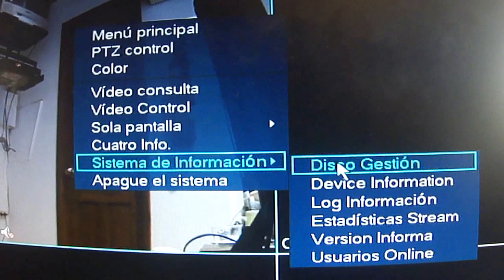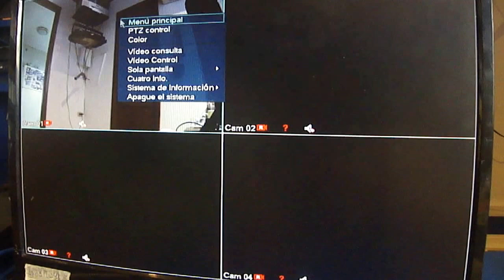DVR STV- Entorno I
uso básico del DVR STV

Guayaquil - Ecuador